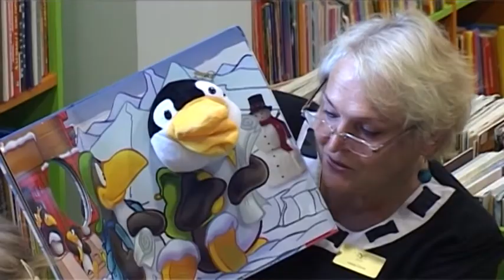Ventspils bibliotēka piedāvā nodarbības mazajiem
Katru trešdienas rītu plkst. 11.00 Ventspils Bērnu bibliotēka aicina bērnus ar pavadoņiem apmeklēt iknedēļas nodarbības bibliotēkā.  Tā ir rīta stunda brīnišķīgā pasaku un radošo darbiņu pasaulē bērniem.